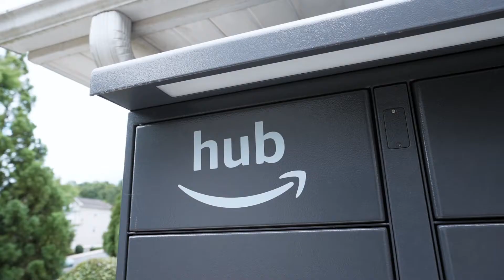Hawthorne At Mirror Lake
Hawthorne at Mirror Lake is a beautiful community nestled in Villa Rica, GA offering artfully designed 1, 2 and 3 bedroom apartment homes. You can enjoy luxury, beauty and affordability when you call Hawthorne at Mirror Lake home.